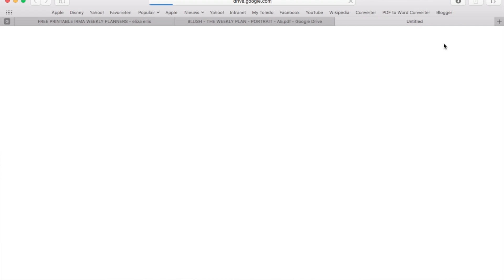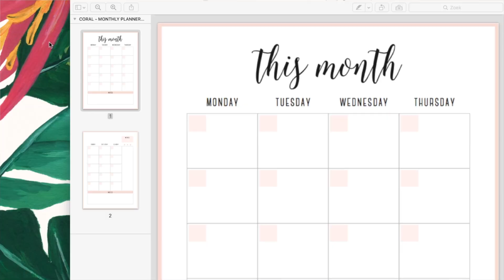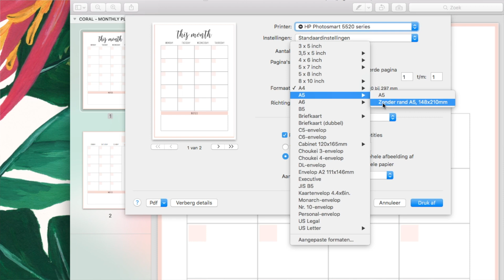DIY - Hoe print je een A5 planner? | Felia Goovaerts